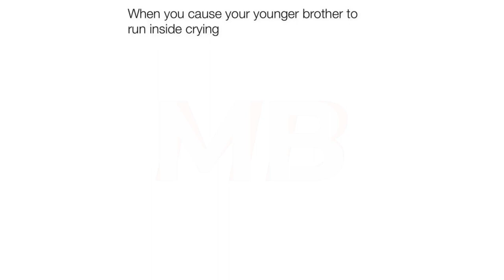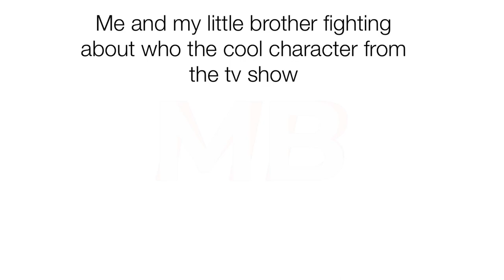Childhood Memes | #62 + #63 | November | Funny | Comedy